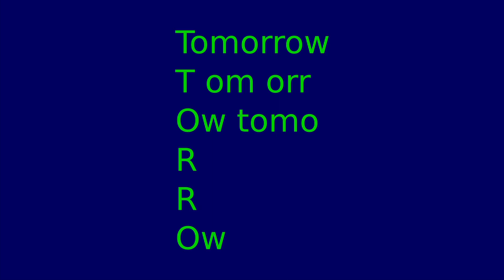フルート：アドリブだけ